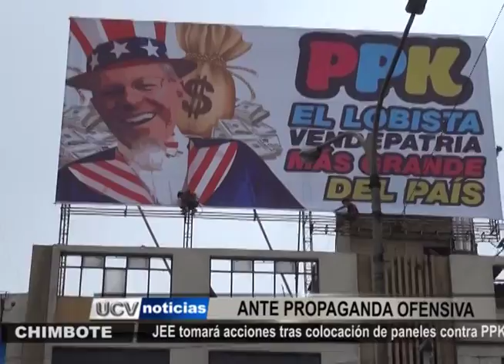JURADO ELECTORAL ESPECIAL DEL SANTA INVESTIGA COLOCACIÓN DE PANELES CONTRA PPK